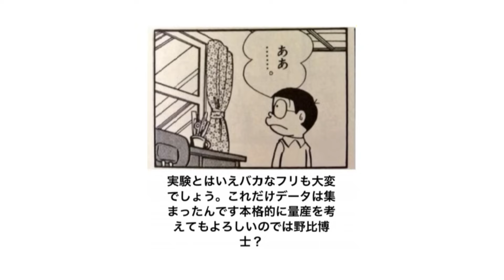【総再生数２億２０００万回超え】感情込めてドラえもんボケてにアフレコしたらヤバすぎたｗｗｗｗ